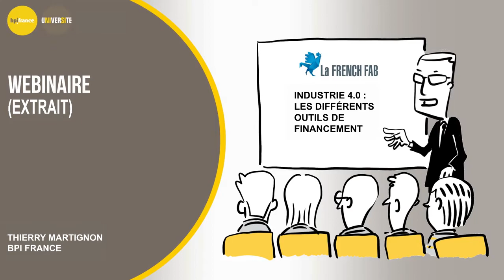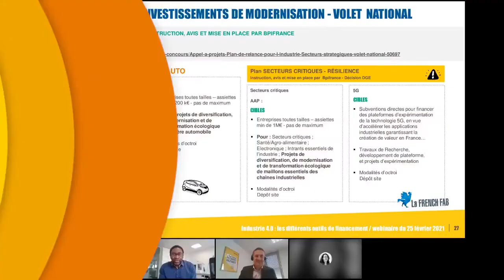Extrait Série Industrie 4 0 : Les différents outils de financement !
Voir l'intégralité du webinaire animé par Thierry Martignon de Bpifrance

Inscription gratuite.

Avec le Plan de relance, le Gouvernement entend accélérer la transformation de l’industrie française vers « l’usine 4.0 » et soutenir la montée en gamme des entreprises industrielles par la diffusion du numérique et l’adoption des nouvelles technologies.

A quels outils, dispositifs ou aides avez-vous accès aujourd’hui pour financer vos projets de modernisation et de transformation vers le 4.0 ? Notre expert vous propose de faire le point sur le sujet.

Au cours de ce webinaire, vous opèrerez avec lui 3 focus successifs :

Un premier focus sur le continuum climat en financement.
Un deuxième focus sur le continuum d’accompagnement amplifié.
Un troisième focus sur l’offre d’accompagnement.